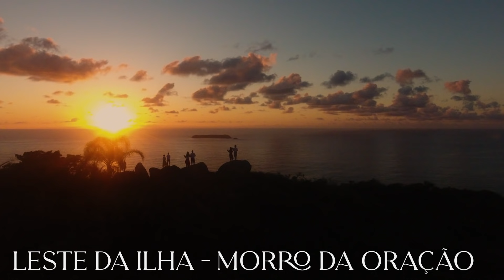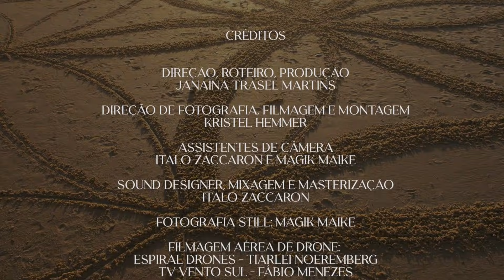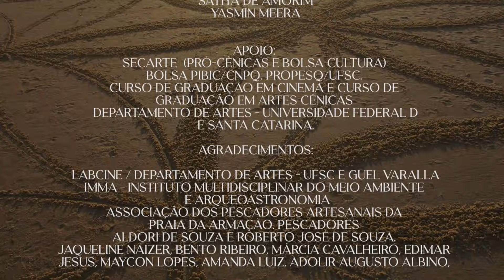Guardiãs da Ilha da Magia - filme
Boas vindas a uma jornada poética e meditativa pelas magias da Ilha de Florianópolis.

Curta-metragem "Guardiãs da Ilha da Magia"

Sinopse: “Guardiãs da Ilha da Magia” é um curta-metragem que te convida a navegar por lugares físicos e mitológicos de Florianópolis, cidade conhecida como a ilha da magia.

No filme, uma das guardiãs levará você a navegar pela ilha, convidando a um mergulho em cada um dos quatro portais de magia localizados nas direções cardeais Norte, Sul, Leste e Oeste de Florianópolis:

No Norte da Ilha adentramos na “Caverna das feiticeiras”, que fica escondida no Morro das Feiticeiras, na Praia dos Ingleses.

À Oeste da Ilha navegamos até perto do continente, rumo ao “Salão de festas das bruxas”, um conjunto de pedras dentro do mar na Praia de Itaguaçu. Essas pedras estão envoltas em lendas sobre bruxas que foram petrificadas por um feitiço, como conta o conto de Peninha, que escreveu baseado nas histórias de Franklin Cascaes.

No Leste da Ilha, iremos até o Morro da Oração, localizado entre a Barra da Lagoa e a Praia do Galheta, um sítio arqueológico guardião dos mistérios sobre as relações entre a terra, o sol, a lua e as estrelas. Lá, as pedras foram posicionadas por ancestrais de modo que, nos equinócios de primavera e de outono e nos solstícios de inverno e de verão, um facho de luz do sol atravessa por entre as pedras formando alinhamentos solares que marcam os ciclos da natureza.

No Sul da Ilha, navegaremos em águas maternais, fluindo pela Lagoa do Peri e pelo mar da Praia da Armação, onde encontraremos a baleia franca e seu filhote, que escolhem essas águas para amamentar e todos os anos vem ali maternar.

Nesses quatro pontos cardeais, atravessaremos portais nos altares da natureza com as guardiãs da magia, mulheres que conhecem as medicinas da terra, guardiãs de saberes ancestrais, que benzem com as palavras, escutam as plantas,  se conectam com a intuição, escutam a voz da Mãe Terra e giram na roda da vida em sintonia com os ciclos da natureza. Mulheres, cujo templo é a natureza e cujo altar é o amor no coração.